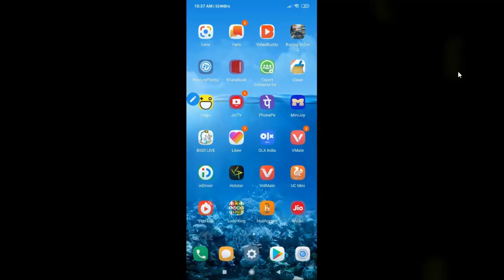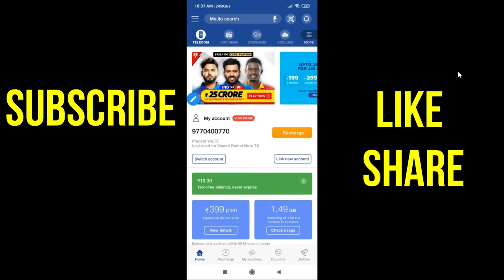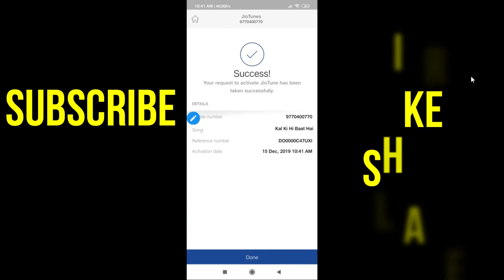JIO में कैसे लगाए Caller tune | jio tune kaise set kare | best caller tunes | theoretical samrat